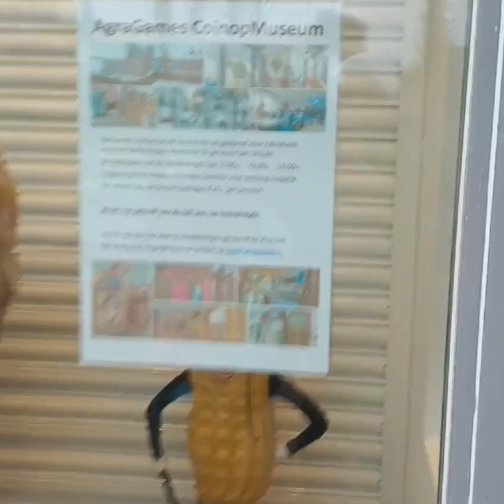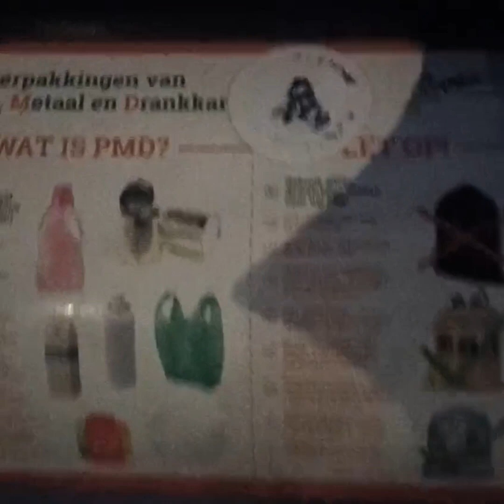With dad in Holland مع أبي في هولندا З татом в Голландії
With dad in Holland
 مع أبي في هولندا
 З татом в Голландії

Це канал про мої розваги та пригоди, про мої досгнення та успіхи. Про те що мені цікаво
هذه قناة عن  مغامراتي وعن إنجازاتي ونجاحاتي. حول ما أنا مهتم به
Dies ist ein Kanal über meinen Spaß und meine Abenteuer, über meine Errungenschaften und Erfolge. Über das, was mich interessiert